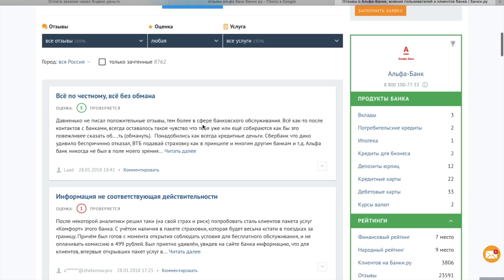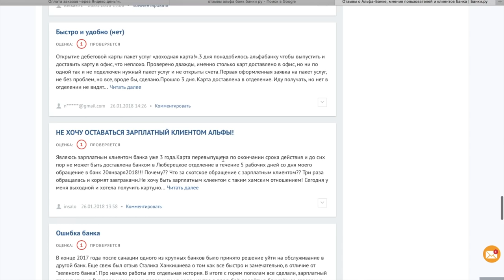История НЕДОВОЛЬНОГО КЛИЕНТА АЛЬФА БАНК. ХОЧЕШЬ КРЕДИТ? СМОТРИ ВИДЕО ДО КОНЦА!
Взяли кредит и узнали, что у вам включили страховку жизни? А период 14 дней для отказа прошел? Смотрите виде, я оказался в этой ситуации и спустя 6 месяцев вернул 90% (236,000 рублей) за страховку + путем правильного рефинансирования сэкономил 220,000 не переплачивая их по процентам банку!